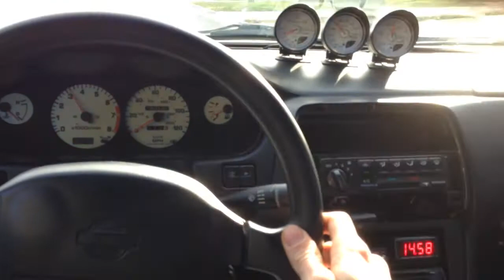2jzgte s14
Just a little pull, first time on the road.